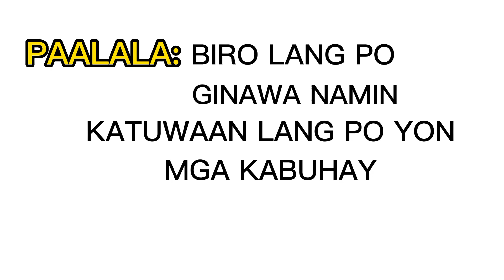GANITO KARIN BA NOONG KABATAAN MO KATUWAAN LANG PO ANG VIDEO NATO WAG PO SERYOSOHIN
GANITO KARIN BA NOONG BATA KAPA KATUWAAN LANG PO ANG VIDEO NATO WAG PO SERYOSOHIN

PAALALA: Katuwaan lang po ito wag po seryosohin Hindi po ito totoo just for fun lang po mga kabuhay